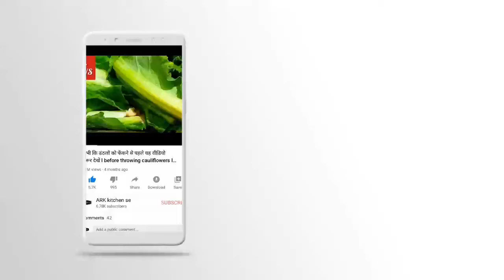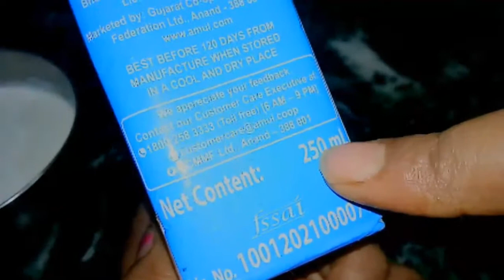Winter Special ROYAL CAULIFLOWER and MATAR ll रॉयल गोभी मटर के साथ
Assalamualikum
Today's special is Royal Cauliflower with Fresh Cream